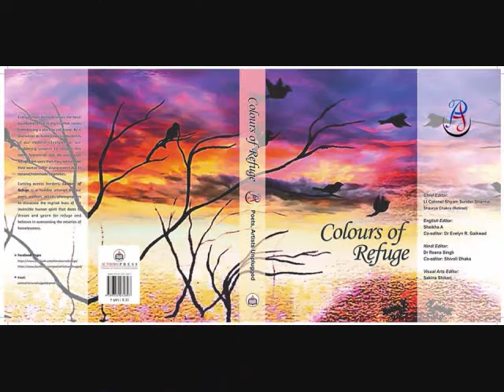Felicitation Rinnkie K Gill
Colours of Refuge Launch
Poets, Artists Unplugged
Civil Services Officers Institute New Delhi
28 January 2016